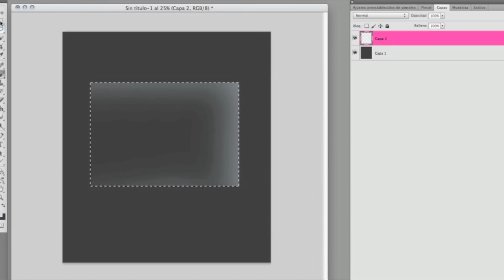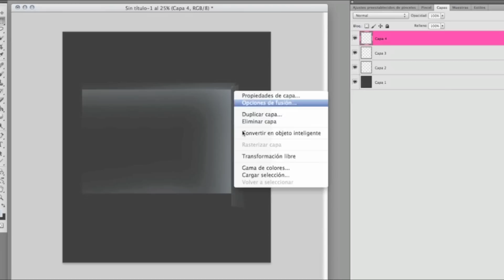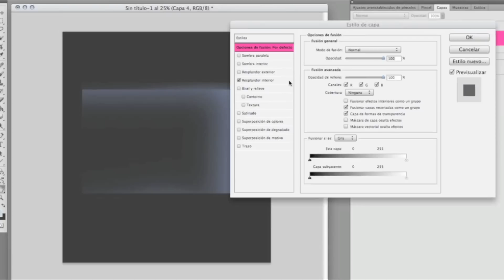Transparent Box Tutorial ps 5.mov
made a simple quick tut on how to make a glass looking like box.. made with photoshop CS5.